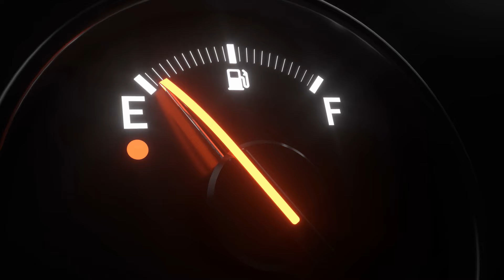This is GERMANY - A Place Where Women Walk On Streets Without Clothes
Germany is full of quirky surprises. Stick around as we dive into some of the strangest and unusual facts about this fascinating country!